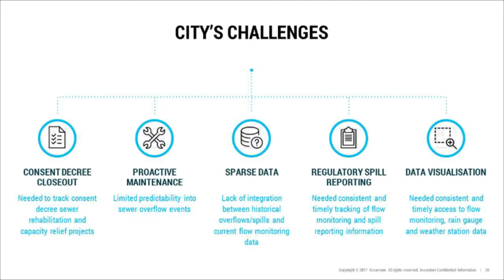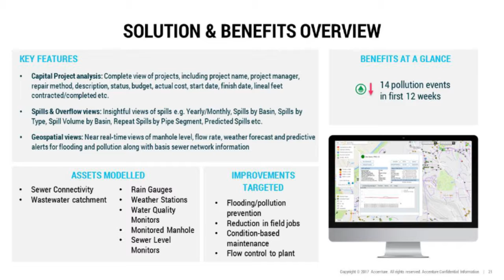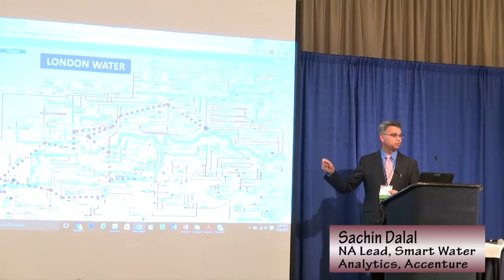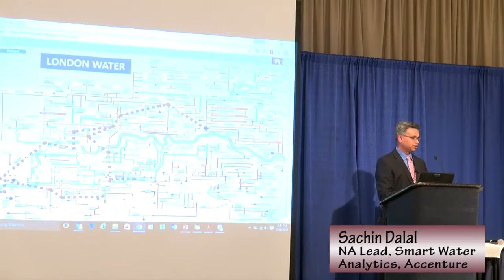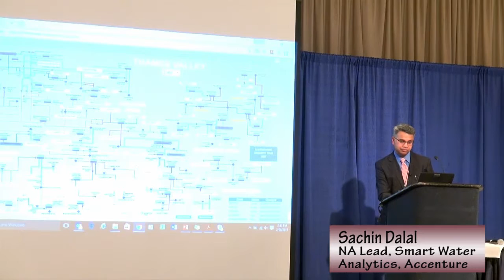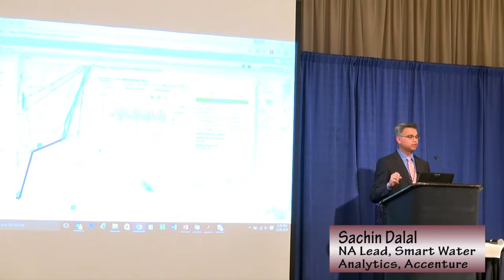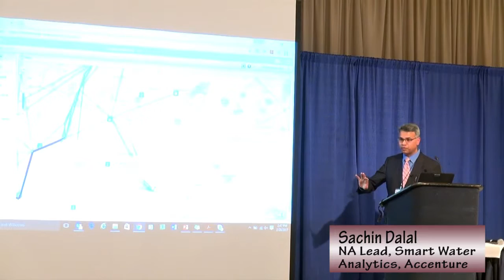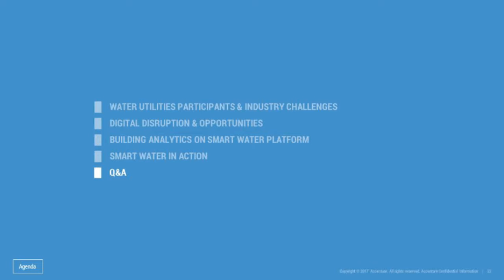GTI2017 Sn16b: Big Data Analytics Transforming Water Industry with Smart Water Analytics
Session 16b: Big Data and Analytics Transforming the Water Industry
Speaker:  Sachin Dalal, North America Lead for Smart Water Analytics, Accenture

Description:  Water is California's most valuable resource. The current drought situation is requiring that all Californians play a part in conserving and managing this asset so that our economy and lifestyle can be maintained. The challenge for organizations responsible for managing these assets is that they are data rich and information poor, they struggle to be proactive given the delay in data analysis, and lastly their silo’d working environment is not conducive to effective management. This session will focus on highlighting how big data and analytics are transforming organizations so that they can better manage their water assets by sharing what Thames Water in the UK and other water concerns are doing to transform their industry. This session will provide a brief presentation, a live demonstration, and a panel discussion comprised of subject matter experts sharing their thoughts how the intelligent use of real time data to monitor assets can provide innovative ways to manage our water resources.

Intended Audience:   Senior Program Executives, Key Policy Makers, IT executives, Data Scientist, Chief Data Officers

This video was filmed at the Feb 28, 2017 Government Transformation & Innovation Conference  in Sacramento, CA